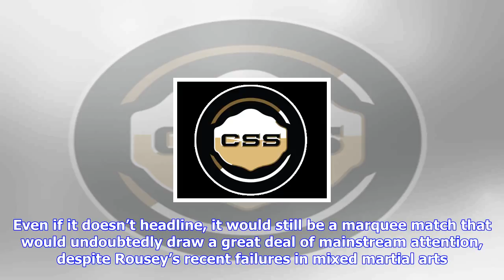Breaking News | Charlotte wants to main event wrestlemania 34 against ronda rousey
Charlotte wants to main event wrestlemania 34 against ronda rousey

While WWE is still reportedly gearing up for a Four Horsewomen vs. Four Horsewomen program, there’s ...